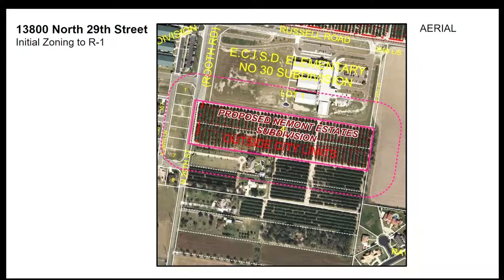City Commission Meeting: April 12, 2021